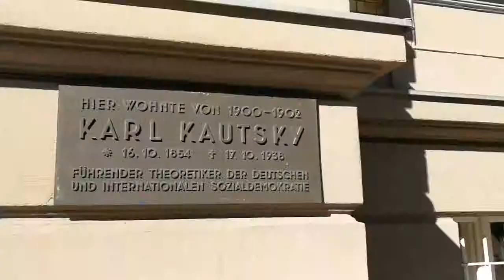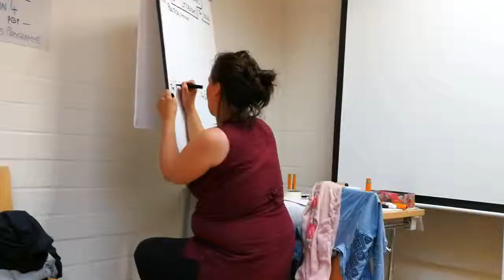YouthInAction - videolog day 1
Videolog with Zarah, Igor, Emma and Eren from our 1st day of our training course on how to promote active citizenship and democracy.
International activity organised with Young European Socialists and hosted by Sozialistische Jugend Deutschlands - Die Falken.
Supported by the Council of Europe - European Youth Foundation.